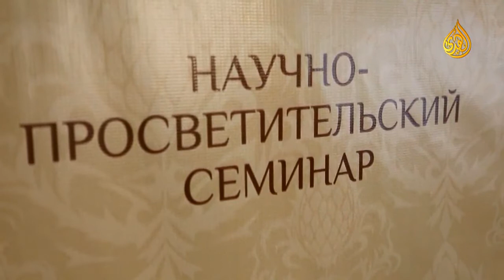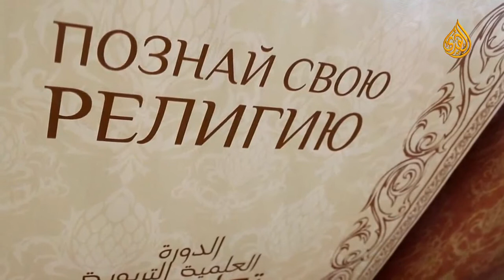Хусейн абу Исхак - Вероубеждение Ахлю Сунны.урок 10